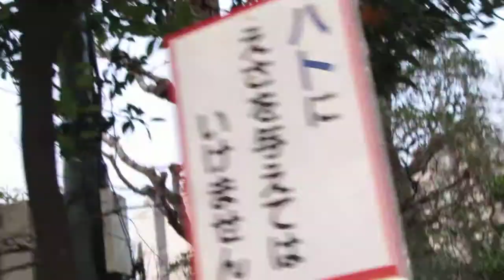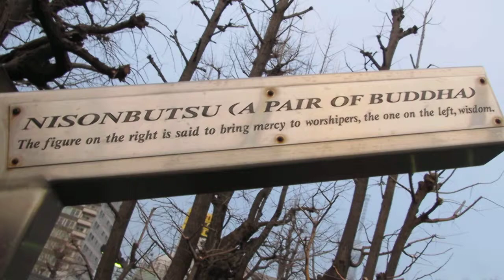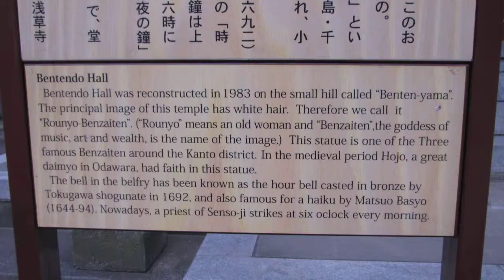Shrines, sculptures, homeless man and a flock of Geisha at Bentendo Hall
Bentendo Hall was reconstructed in 1983 on the small hill called ''Benten Yama''
The principle image of this temple has white hair so we call it ''Rounyo Benzaitan'' ( Runyo means an old woman and Benzaitan means the goddess of music art and wealth. Is the name of this image ) This image is one of the three famous Benzaitan around the Kanto district. In the medieval period Hojo, a great daimyo in Odowara had faith in this statue.
The bell in the belfry has been known as the hour bell casted in bronze by the Tokugawa shogunate in 1692, and also famous for a Haiku by Matsuo Basyo ( 1644-94 ) Nowadays, a priest at Senso-ji strikes the bell at six o'clock every morning.